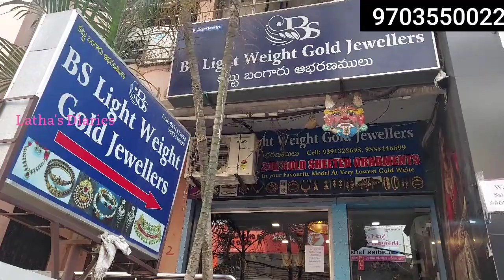Latest Bangles Designs || BS Light weight Jewellery|| Stariting 4 Grams|| EMI Available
for more details Address ...

bs light weight gold jeweler
 We make gold jeweler in your favourite models at very lowest gold weight
Copper based gold sheeted jeweler
👍Location 1 ( Hyderabad branch ) 👈👈👈👈 👍 Location 2 ( vizag branch )
BS Light Weight Gold Jewellers